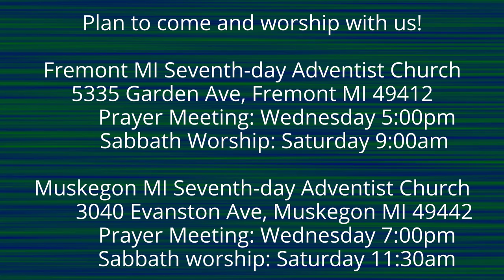The Lamentations of Jeremiah 3:64-66 God Will Repay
We sow and then we reap.  Some harm us for no just reason.  We can tell god exactly how frustrated we are.  God is sovereign.  We may offer suggestions, but most often, His approach will be much better than our approach.